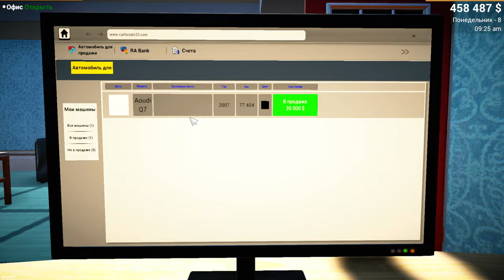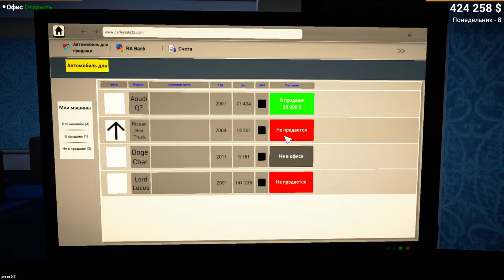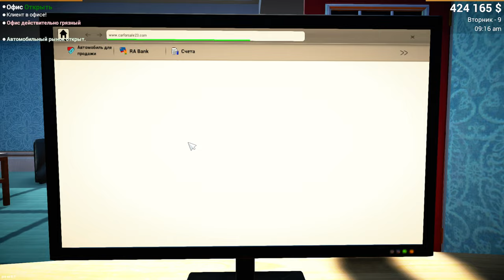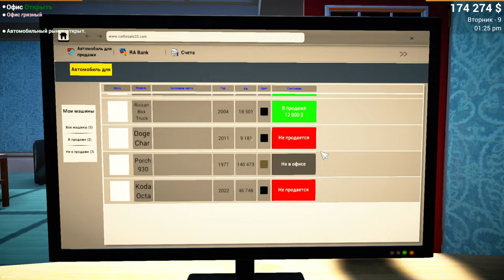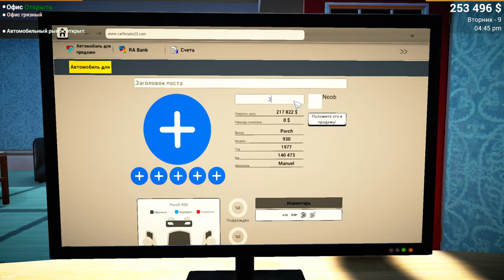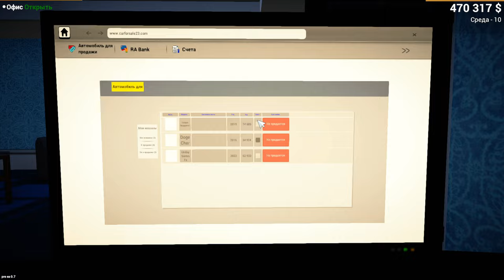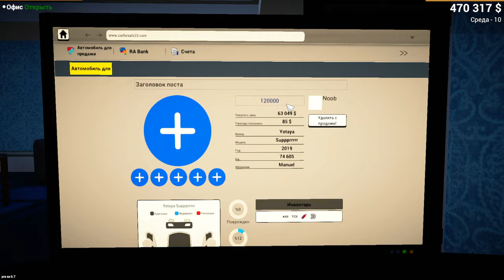Перекуп в Деле открыл свою площадку Car For Sale Simulator 2023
Car For Sale Simulator предлагает окунуться в мир транспортных средств, в котором вы сами будете выбирать, какой автомобиль купить и продать. Здесь вы сможете посетить автомобильный рынок, выбрать машину, которая подходит вашему бюджету, и попытаться ее продать. Но будьте осторожны, автомобиль может потерпеть крушение и вам придется его отремонтировать, прежде чем продавать. Вы также должны быть осторожны и следить за безопасностью своих транспортных средств, ведь здесь есть воры, которые могут украсть вашу машину. Но не беспокойтесь, вы можете установить камеры видеонаблюдения, охрану и наружные двери, чтобы защитить свою галерею транспортных средств.

Чтобы заинтересовать больше клиентов, вы можете очистить грязные транспортные средства и повысить их привлекательность. А если вы захотите расслабиться, то можете отправиться домой на своей машине и спать. Но помните, что нужно следить за своими налогами и счетами, чтобы ваша компания была успешной. Вы можете взять кредит в банке и улучшить свой офис. И не забудьте разместить объявление о продаже своего транспортного средства, чтобы привлечь больше покупателей.